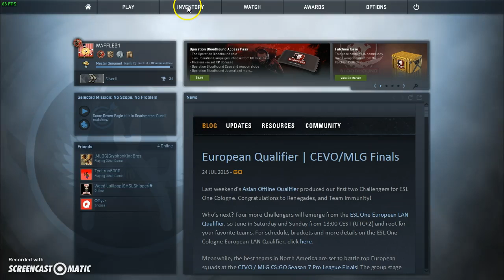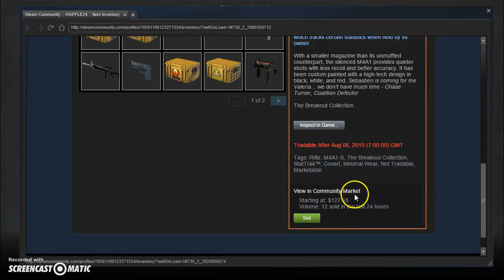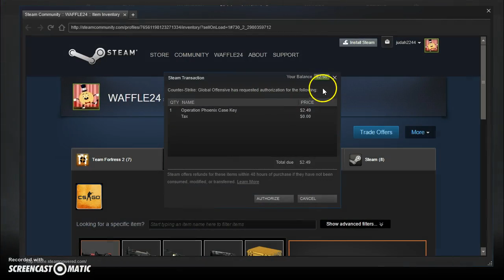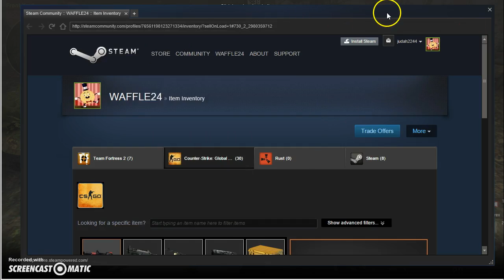BEST case unboxing EVER M4A1-S cyrex stat trak $103 profit